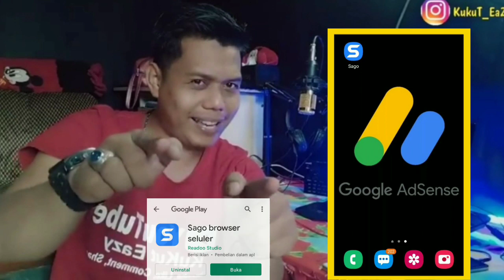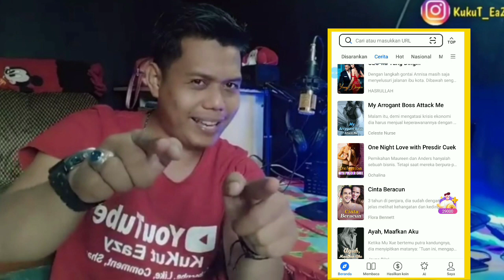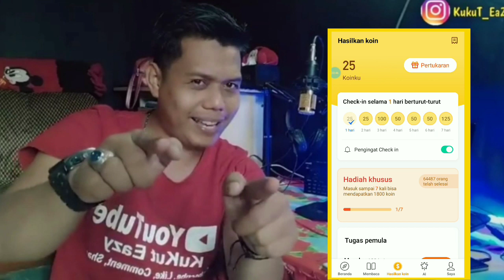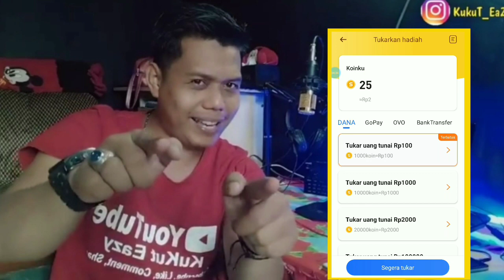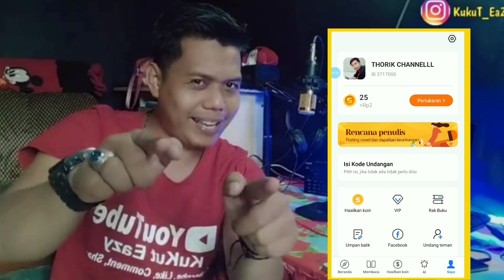🔵Baru Nih‼️Bener Bener Geratis Gak PerLu Top Up Atau Deposit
Baru Rilis! Game Penghasil Uang 2021 | Apk Game Penghasil Uang Terbukti Membayar Tanpa Invite Teman🤑

SELAMAT MENCOBA

TAG X
game penghasil uang tercepat terbukti membayar
game penghasil uang 2021 tercepat terbukti membayar
game penghasil uang tercepat terbukti membayar tanpa invite teman
aplikasi penghasil saldo dana terbaik
terbaru 2021